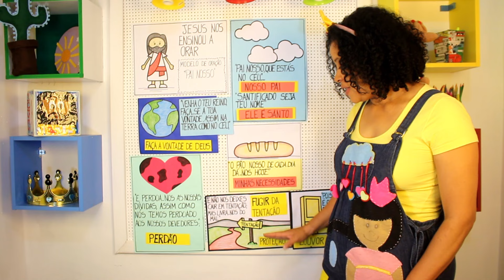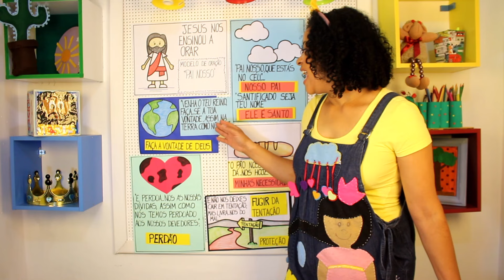APRENDENDO A ORAR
Ensinando a criança a orar com o modelo de oração que Jesus ensinou.